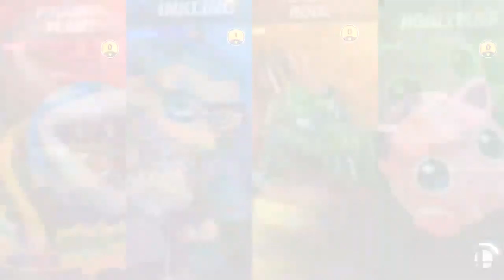Super Smash Bros Ultimate Part 7: Save Me Lugia!!!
Super Smash Bros. Ultimate is one of the best games in the series to date. Sure Melee has a lot of love, but Ultimate's roster and stages knock Melee's out of the water. And the character's, music and stages from the fighter pass add so much more to this already loaded game! Enjoy the many adventures the guys have through their various matches and tournaments here in Super Smash Brothers Ultimate!